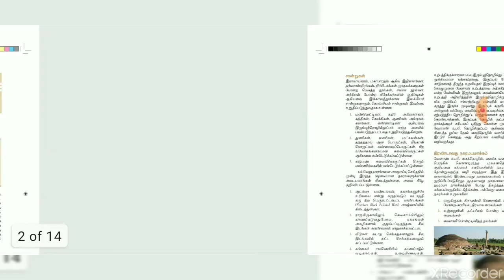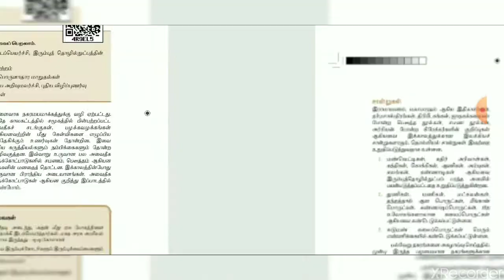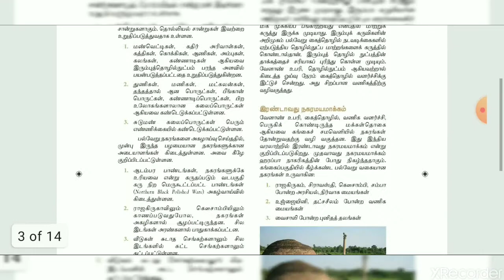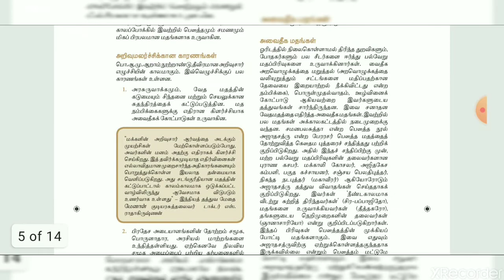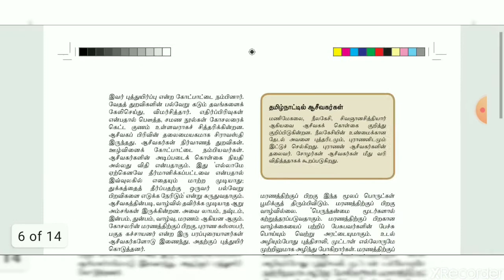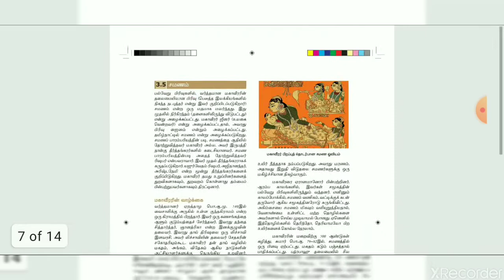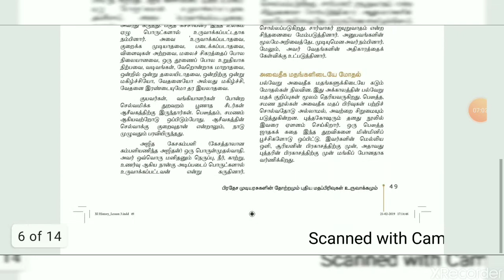வரலாறு 11th STD History Text Book Gk TNPSC Gr I II IV Vao RRB TNEB Forest Police TRB TET paper I II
Targetteams Villupuram Telegram channel link

TARGET TNPSC விழுப்புரம் Fb link

TARGET TNPSC சென்னை Fb link

TARGET TNPSC திருவள்ரூர் Fb link

TARGET TNPSC செங்கல்பட்டு fb link

TARGET TNPSC காஞ்சிபுரம் fb link

TARGET TNPSC ராணிப்பேட்டை Fb link

TARGET TNPSC வேலூர் Fb link

TARGET TNPSC திருப்பத்தூர் Fb link

TARGET TNPSC கிருஷ்ணகிரி  Fb link

TARGET TNPSC தர்மபுரி Fb link

நண்பா ,
              நன்கு படி .நாட்டத்தோடு படி .நன்கு தொடர்ந்து , தொய்வின்றிப் படி..
     அடுத்து வரும் அரசுத் தேர்வுகளை அதிர வைக்க , அலற வைக்க ,  அலசிப் படி ... ஆழ்ந்து படி ...

Targetteams
 TARGET Study Centre
  Villupuram